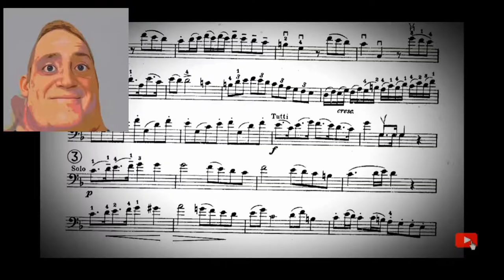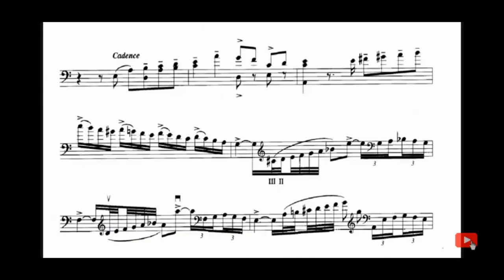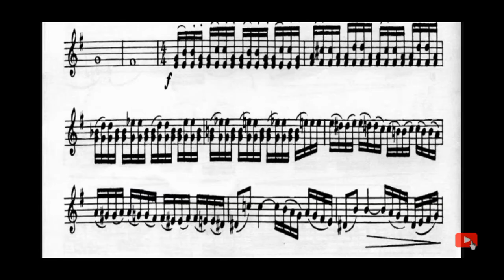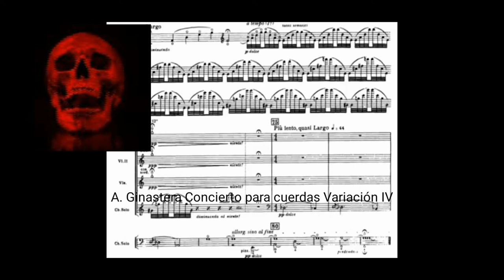8 Levels of Double Bass Pieces (Mr. Incredible meme)